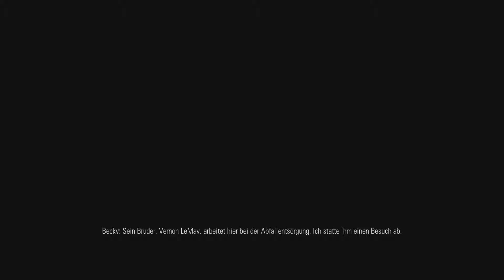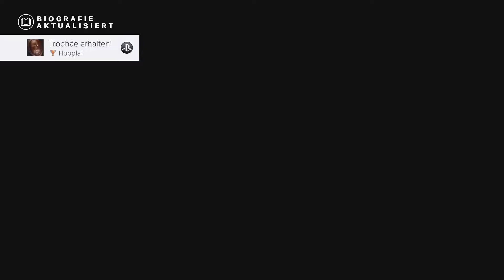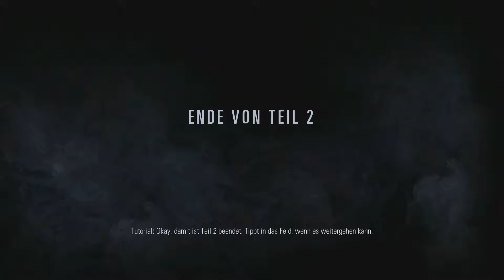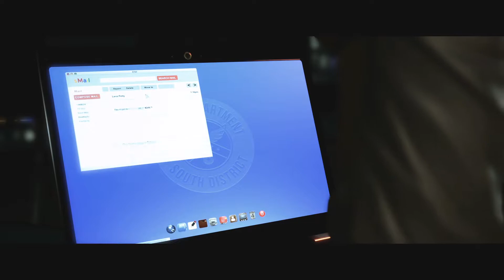HIDDEN AGENDA [04] - Alles gerät außer Kontrolle! 👮‍♂️ • Let's Play Hidden Agenda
HIDDEN AGENDA [PS4]

ÜBER DIESES SPIEL:

JAGE DEN TRAPPER-KILLER
Hidden Agenda, ein Teil der 'PlayLink für PlayStation®4'-Reihe, beauftragt dich und bis zu fünf deiner Freunde mit einer düsteren Ermittlung, um den berüchtigten Killer 'The Trapper' aufzuspüren.
Nutze dein Smartphone oder Tablet als Controller, um Untersuchungen anzustellen, Beweismaterial zu sichten und private Nachrichten und geheime Ziele zu erhalten, mit denen du der Lösung des Falles näher kommen oder deine Gegner aufhalten kannst.
Triff schwierige Entscheidungen und bestimme dadurch das Schicksal der Personen, die du triffst. Aber kannst du den Personen neben dir auf dem Sofa vertrauen?
Alle Spieler müssen sich im selben Raum befinden, um Hidden Agenda zu spielen – der Spaß findet vor einem PS4™-System statt. Dazu sollte jeder die kostenlose App zu Hidden Agenda aus dem App Store seines Geräts herunterladen und auf seinem Tablet/Smartphone installieren – und dann sein Gerät mit demselben Wi-Fi-Netzwerk wie das PS4™-System verbinden.
Hinweis: Du benötigst die 'Hidden Agenda'-Begleit-App auf deinem iOS-/Android™-Gerät, um dieses Spiel zu spielen. Für eine optimale Darstellung wird mindestens iOS 9 oder mindestens Android 4.4 empfohlen. Nicht alle Geräte sind kompatibel – siehe DUALSHOCK®4 für Einrichtung und Funktionen des PlayStation®4-Systems benötigt.

Blizzard: Souleenex#2171
Origin: Souleenex
Uplay: Souleenex
GOG: Souleenex
Playstation: Souleenex
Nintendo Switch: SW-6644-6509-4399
xbox/Microsoft: Leenex1987